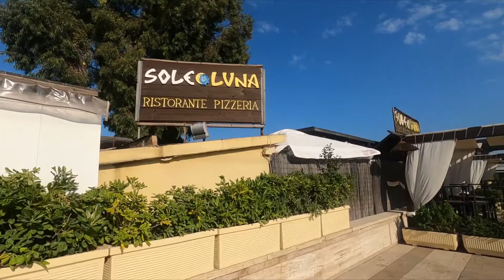Pescara (Italy), know the city of beaches (Urdu/Hindi)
A mini tour of Pescara beach in Italy, the center of the city.